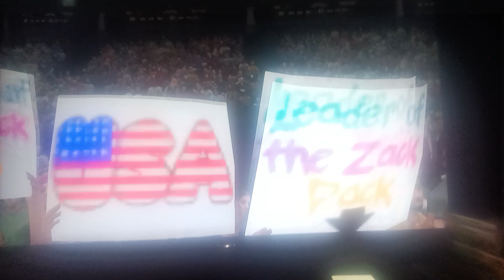CAW Turbo Episode 3 Final Part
CAW Turbo Championship Tournament First Round
Shadow Mc vs Gavin Sogetsu